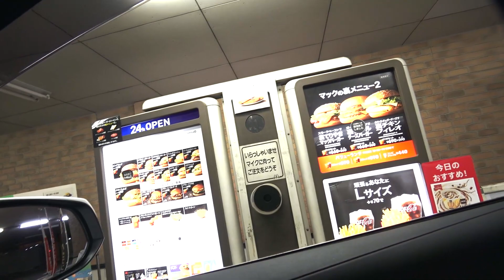【ビログ】ＰＦＣバランスってダイエットに大切だよね｜ただ痩せるだけカロリー制限はアホ